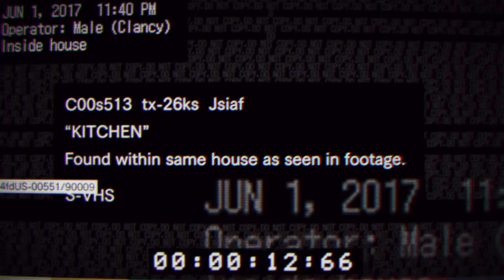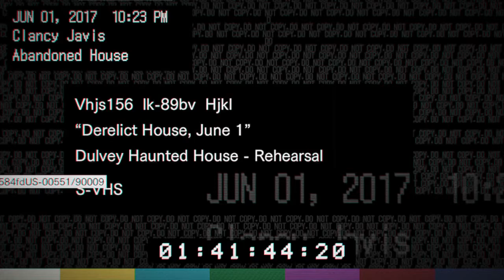Resident Evil 7 Teaser: Beginning Hour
This teaser is scary for me and it is good but it is just about 12 minutes only.This resident evil is looking different from the previous parts which is a good thing